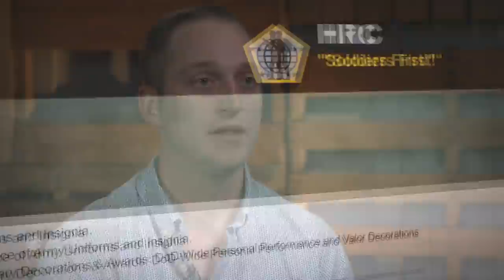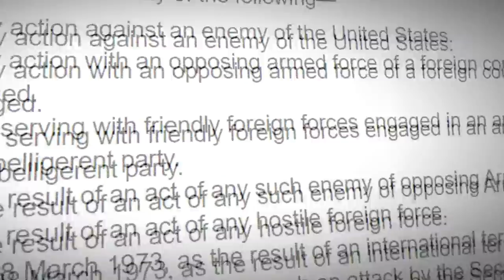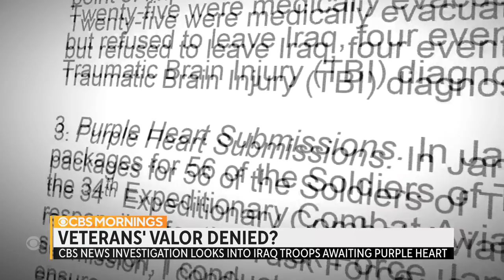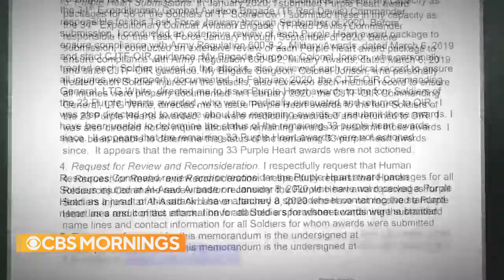U.S. soldiers injured by Iranian ballistic missiles denied Purple Heart awards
A CBS News investigation found more than 30 soldiers whose injuries appear to qualify them for the Purple Heart are still waiting for the award nearly two years after their base in Iraq was flattened. Senior investigative correspondent Catherine Herridge has the story.